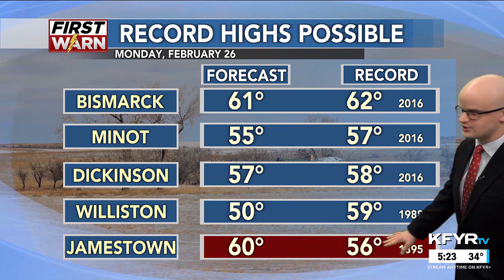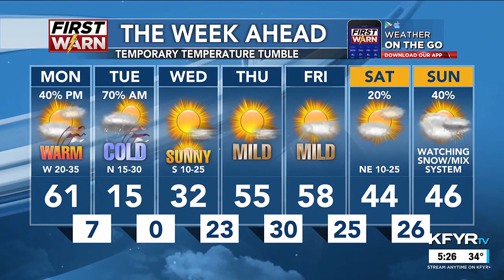First News at Five - Weather 02/25/24